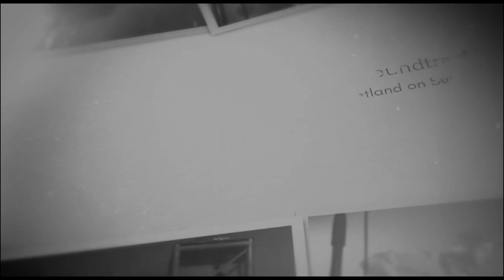Woodenbox with a fistful of fivers - Home & the Wildhunt #2020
Remastered & available on vinyl w/ Bonus Content - Available 4th July 2020

Four years after going on hiatus, mariachi folk sextet Woodenbox (née ‘with a Fistful of Fivers’) return to celebrate the 10th anniversary of their breakthrough album, Home and the Wildhunt. Originally issued on Electric Honey, ‘Home and the Wildhunt’ has been remastered and is set to be rereleased Olive Grove Records in 2020. The vibrant six piece return to their spiritual home by returning to the record label that released their second and third albums.

 Born out of lead singers and songwriter, Ali Downer self-proclaimed obsession with Spaghetti Westerns, Woodenbox burst on the Scottish music scene in 2008 causing a raucous with their distinct foot-stomping folk rock, coupled with their mariachi band sound. Incorporating a range of genres such as blues, Americana, and country, the band’s pulsating sound saw the band receiving airplay on BBC Radio 1, BBC Radio 2 and 6Music. Following extensive tours across the UK and numerous various festival appearances, the band were invited out to Texas music to play at SXSW in 2011.

 After originally performing solo under the guise of Woodenbox, the foundation of folk-rock music collectives thumping sound was born after Downer’s drafted in long-time friend, Nick Dudman on drums. More members soon followed in the form of Fraser McKirdy (bass), Jordan Croan (guitar), Sam Evans (saxophone), and Phil Caldwell (trumpet), and so the vibrant sextet were formed.

 Exhibiting several prolonged nods to the work of legendary composer Ennio Morricone – thanks in no small part to a prominent horn section – the resulting sound pulled together elements of folk and country. From their more laidback, reflective moments to full-on barn-raising anthems, Downer’s old school storytelling style is augmented by dense harmonies.